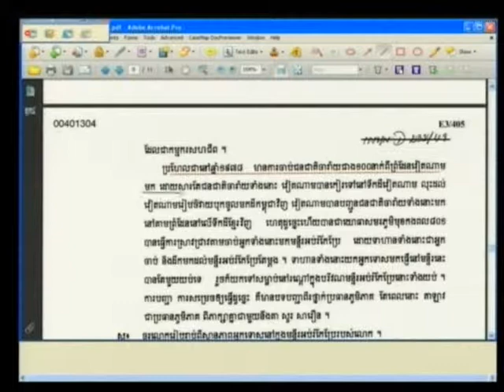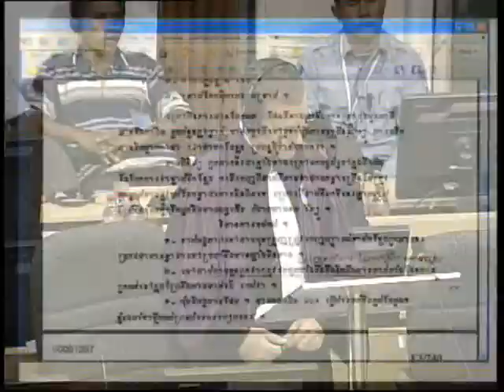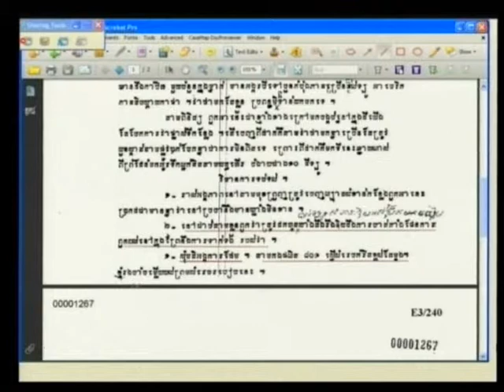Case 002/01 - Session 1, 8 April 2013 (English/French)